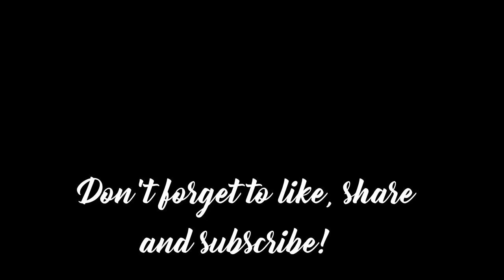8 WAYS TO WEAR DAD'S CLOTHES (outfit ideas after quarantine | no sew)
Wassup colemates! Here are 8 ways to wear your dad's clothes. Click HD! Hope you liked it!